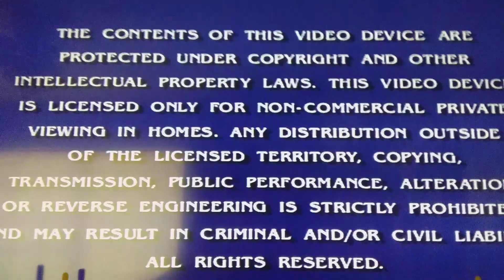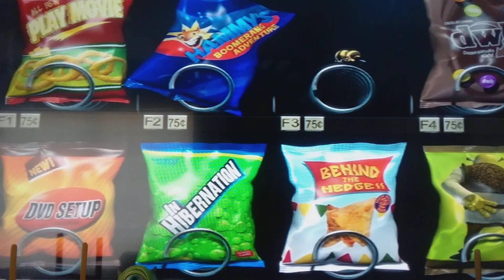Opening to Over the Hedge 2006 DVD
Here are the orders:
1. DreamWorks Animation logo
2. Flushed Away trailer
3. Blue Warning screen
4. Black Warning screen
5. Over the Hedge menu
6. Blue PG rated screen
7. Black format screen